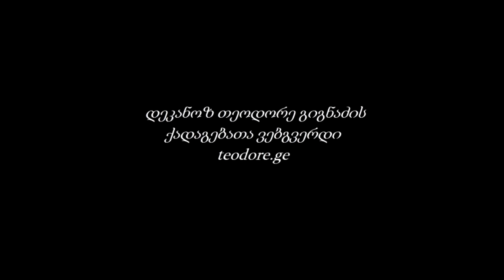საღმრთო ლიტურგია | ქადაგება 02.06.2016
ხსნა საკუთარი თავის ხედვიდან იწყება